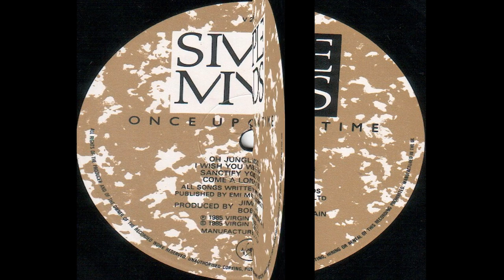Simple Minds Once Upon A Time 1985